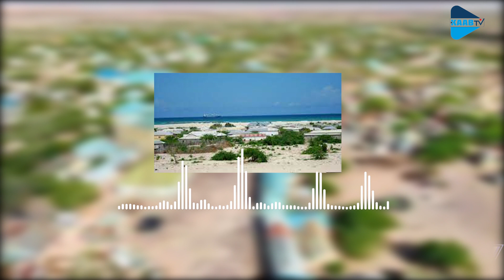Ciidanka Dowlada oo la warigay Qeybo ka mid ah dagmada xarardheere ee Gobalka Mudug